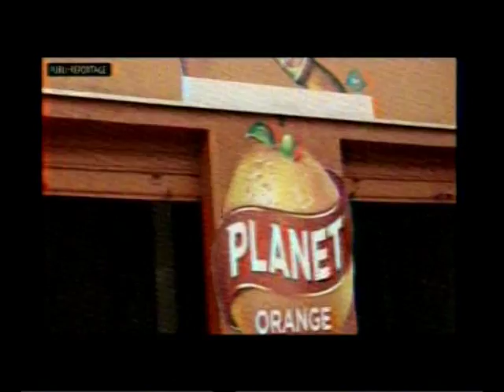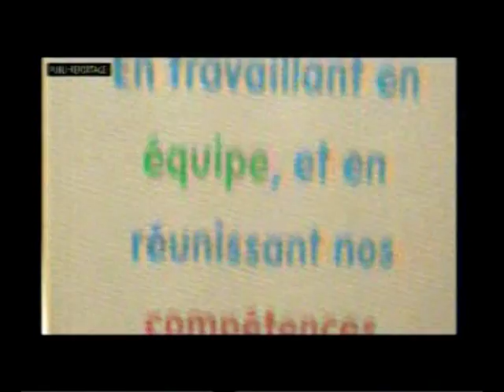NBCI PUBLI REPORTAGE (Nouvelle Brasserie de Côte d'Ivoire)